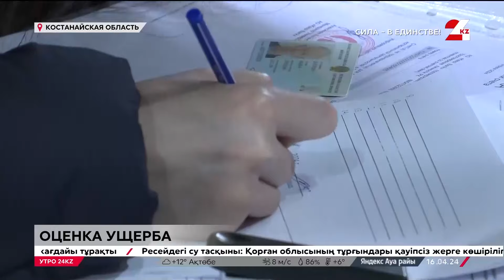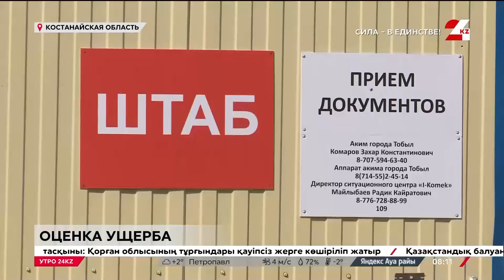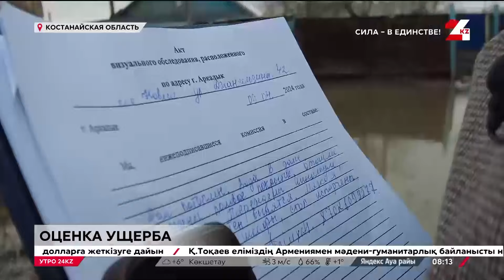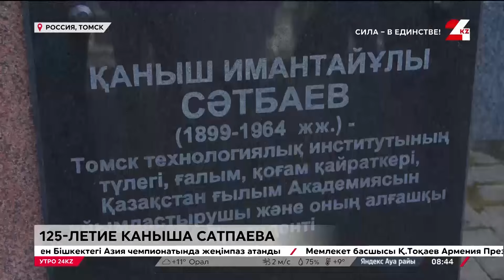Утро 24KZ | Выпуск 08:00 от 16.04.2024